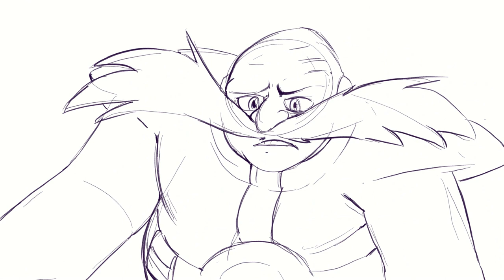Exclusive Sonic Movie Storyboard Animatic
Not necessarily of the current movie iteration tho~

Felt like animating this for Sonic Movie 2 week. Have a good time, children of Mobius~ :3c